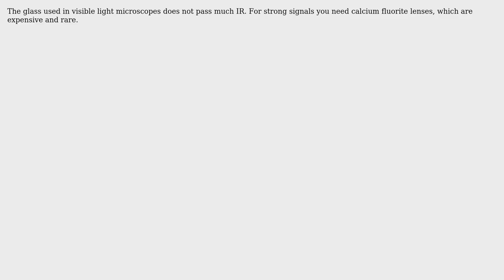Engineering: Mount thermal imaging camera on ordinary optical microscope?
With thanks & praise to God, and with thanks to the many people who have made this project possible! | Content (except music & images) licensed under CC BY-SA | Music | Images & others | With thanks to user somebody4 user niels nielsen and the Stack Exchange Network Trademarks are property of their respective owners. You are responsible for your own actions.